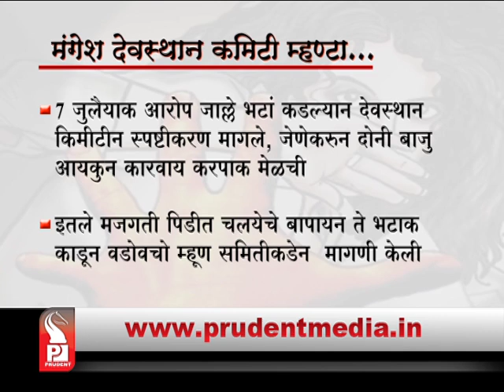Prudent Media Konkani News 21 July 18 Part 3